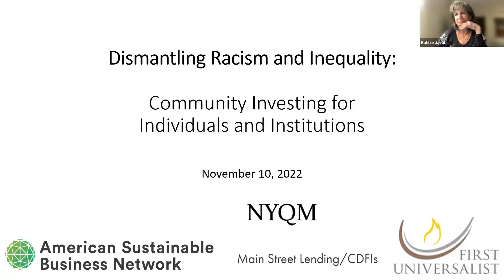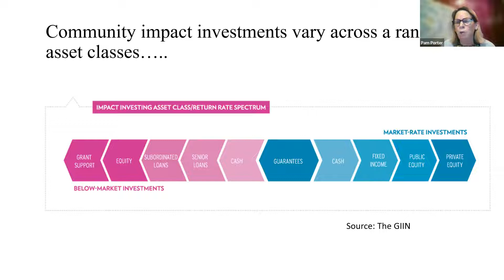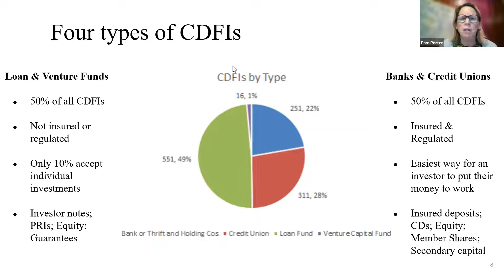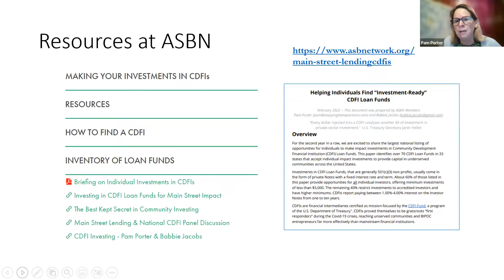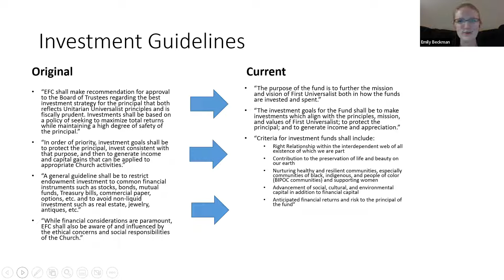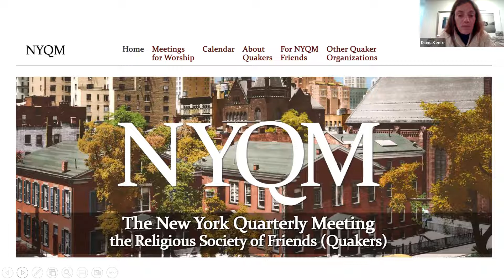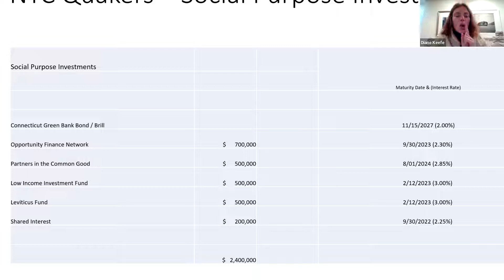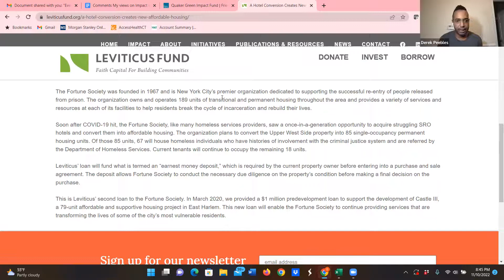Dismantling Racism & Inequality | Faith Based Community Investing - Part II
Watch as we deepen our conversation around building Beloved Community to dismantle racism and inequality through Community Investing in Community Development Financial Institutions (CDFIs).  In this session of our series, we discuss the different CDFI investment options available and how to implement and integrate these community-based investments into your investment portfolio to better align your investments with your institution’s faith and mission. Please also join us on November 14th to share your experiences, challenges, questions and ideas as to how we can shape this work together in 2023.

CDFI Overview
Pam Porter will provide an overview of the different types of Community Development Financial Institutions, (CDFIs) and investment vehicles. She will also describe tools and processes to support due diligence to ensure your endowment and personal funds are meeting your values and being protected.

A Unitarian Perspective
Emily Beckman will share how First Universalist in Denver, Colorado has begun moving to align more fully with their mission, principles, and faith through community investing. She will share steps along the ongoing journey, including the process of the Endowment Fund Committee, their inspiring investments, and the move forward plan.

A Quaker Perspective
Diane Keefe, CFA, is a member of the New York Quarterly Meeting, (NYQM) Investment Committee which represents NYC metro area Quaker Meeting consolidated endowments. With total assets of $30 million, the assets have been gradually transitioned into significant allocations to CDFIs and stock and bond allocations that reflect Quaker concerns for the climate crisis. The majority of assets are managed through Friends Fiduciary Corporation which represents over $400 million in Quaker assets. Diane will discuss the process of selecting the community development investments and how the investment committee exerted influence at Friends Fiduciary to tilt the largest funds they run toward more climate focused investment strategies.